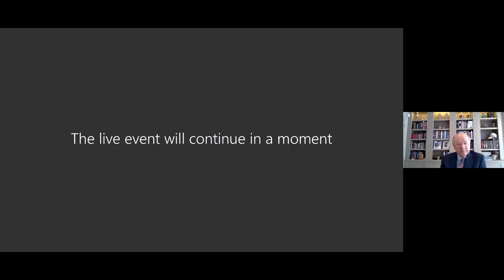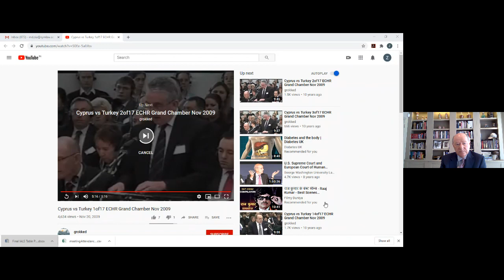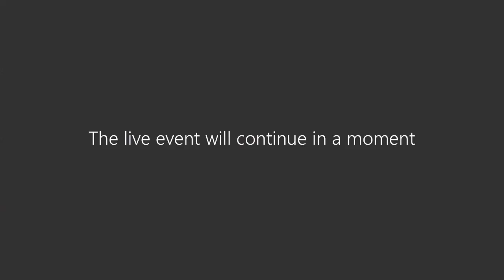IALS Guest Lecture - Hon’ble Judge Justice, John Hedigan Ret - Court of Appeal Ireland, by SLS Pune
IALS Guest Lecture organised by Symbiosis Law School, Pune  on “Reflections On a Career/ Life in Law and The Judiciary" - Hon’ble Judge Justice, John Hedigan ( Retd) Court of Appeal Ireland.

Symbiosis Law School, Pune